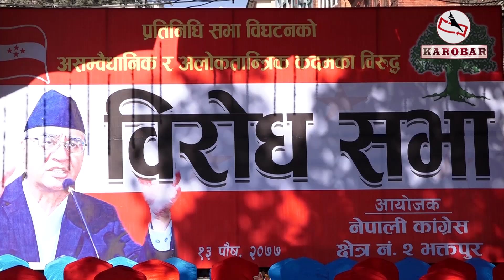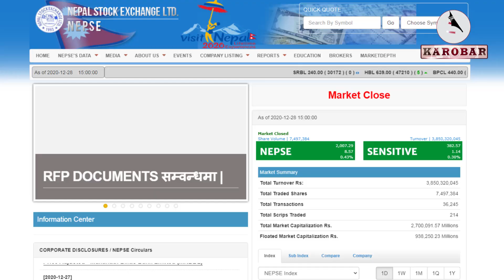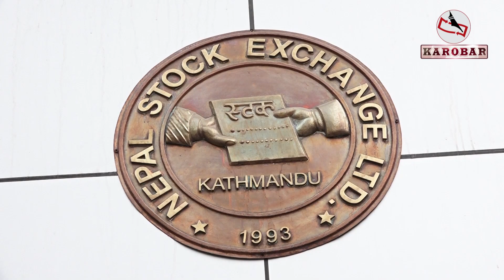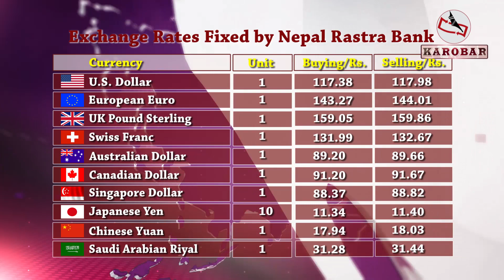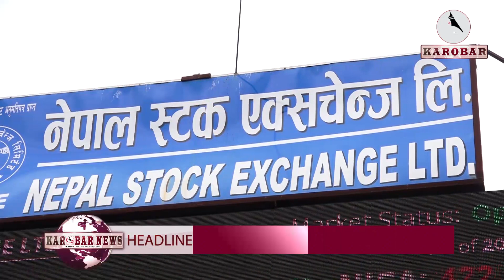KAROBAR NEWS 2020 12 28 प्रधानमन्त्री ओलीको कदम विरुद्ध देउवा नरम, प्रचण्ड गरम ?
आजको कारोबार समाचार (१३ पुस, २०७७)

१. संसद विघटन विरुद्धमा कांग्रेसद्धारा देशव्यापी प्रदर्शन सुरु, अदालतमा विचाराधीन रहेको मुद्दामा नबोल्ने सभापती देउवाको प्रष्टोक्ती ।

२. केपी ओली जङगेको बाटोमा हिँडेको नेकपा अध्यक्ष दाहालको आरोप ।

३. पोखरा अन्तर्राष्ट्रिय विमानस्थल निर्माणकालागि चिनियाँ कामदार कोरोना खोप लगाएर नेपाल आए ।

४. कोभिड–१९ को प्रभावले इन्धनको खपत कम भएपनि ब्याजको आम्दानी थपिदाँ आयल निगमले झन्डै १३ अर्ब नाफा कमायो, उपभोक्तालाई भने महँगी उहार ।

५. स्थानीय बजारमा सोमबार सुनको मूल्य प्रतितोला सात सय रुपैयाँले उकालो ।

६. ब्रोकर कमिसन घटेपछि सेयर बजारमा रौनक देखिएन्, सोमबार नेप्सेमा सामान्य सुधार आएपनि कारोबार रकममा भने ४ अर्ब रुपैयाँ पनि पुगेन ।